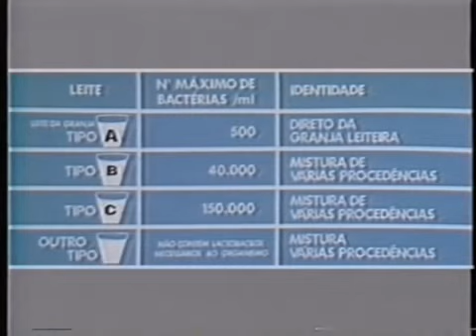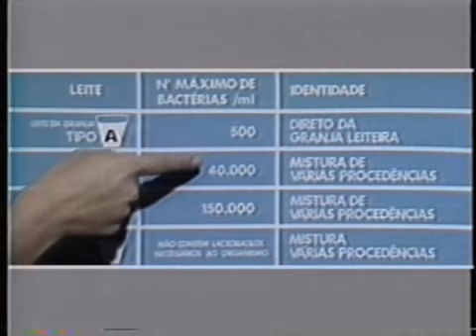Intervalo Supercine - Campinas/SP (22/08/1987)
Créditos: Pedaços de TV (canal administrado por Micael Silva)

Intervalo da sessão de filmes Supercine, em 22 de agosto de 1987.
O filme exibido era "Flashdance: Em Ritmo de Embalo".

Conteúdo:
- Patrocínio Supercine (Rede Globo) - Chevrolet
- Chamada: Domingo Maior - Tubarão (Rede Globo)
- Coca-Cola
- Tênis Rainha
- Janelas Sasazaki
- Show Roupa Nova - Herança em Limeira e Rio Claro/SP
- LP e K7 O Outro Internacional (Som Livre)
- Leite Da Granja
- Passeio de Moto Circuito das Águas
- Chamada: Semana da Primavera (Rede Globo)